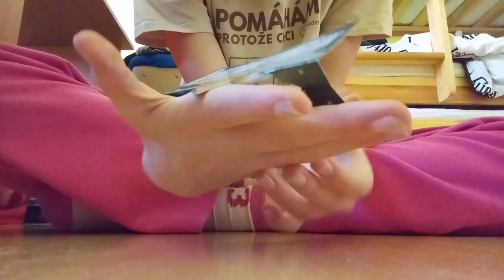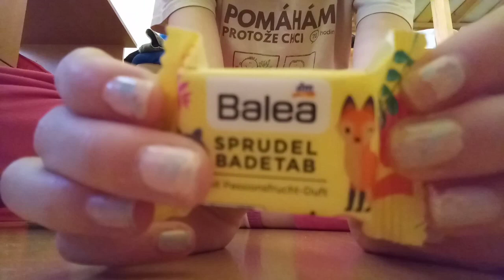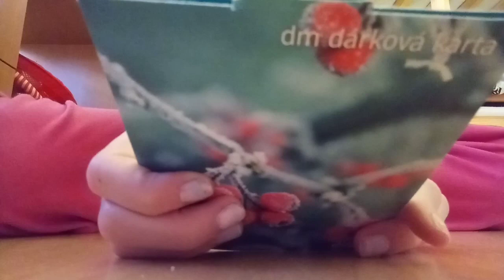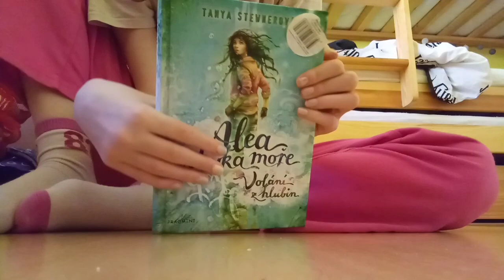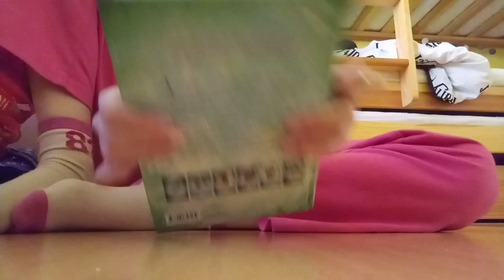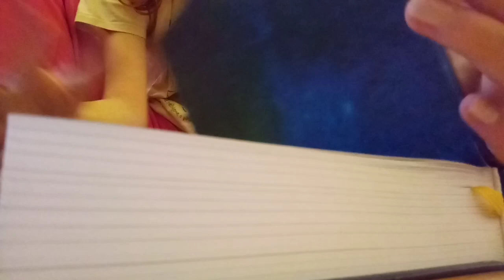co jsem dostala k vánocům 2022💝🎁🎄